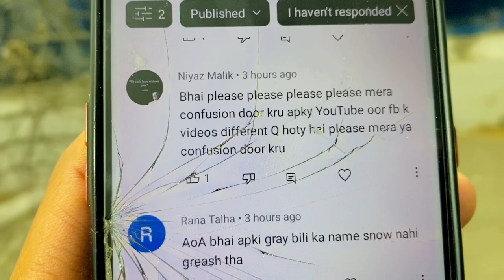Mini Zoo k Leye Security Guard Ah Geya 🤗 || Russian dog || toy dog || terrier dog || cute dog